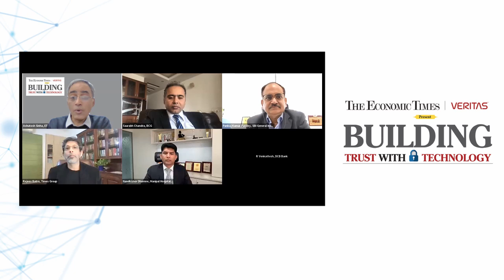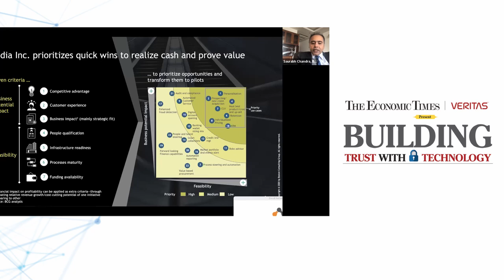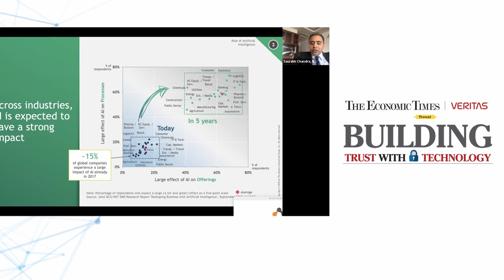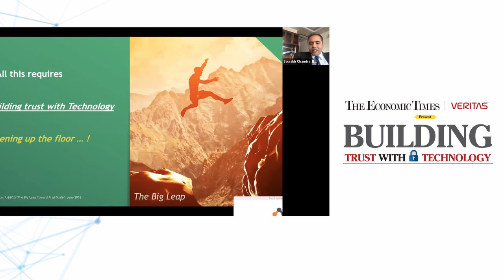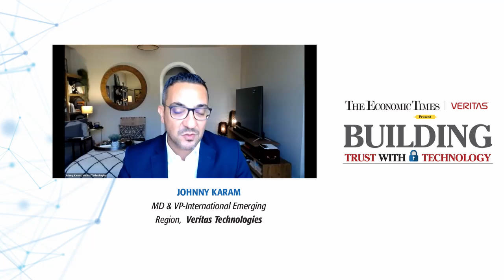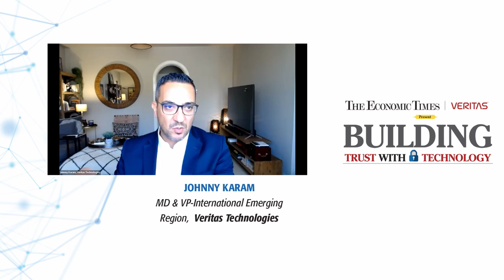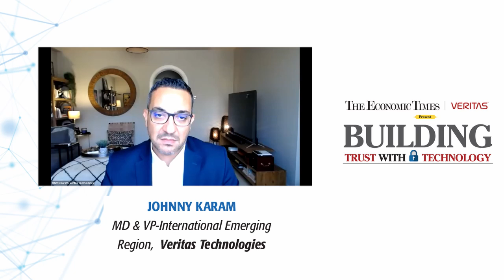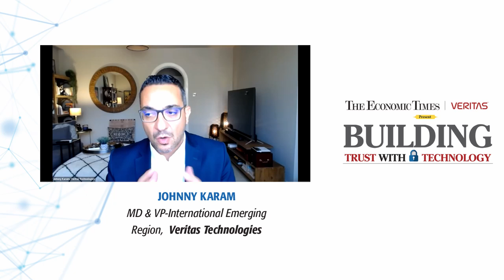Building trust with Technology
The Economic Times and Veritas
Present

Panellists
Saurabh Chandra, Managing Director, BCG
R. Venkattesh, President & Head of Technology, Operations, Human Resources & CIO, DCB Bank Limited
Nandkishor Dhomne, CIO, Manipal Hospitals
R Srinivas, General Manager - IT Infrastructure & Security, Himalaya Wellness Company
Pankaj Kumar Pandey, Head-IT, SBI General Insurance
Rajeev Batra, CIO, The Times Group
Johnny Karam, Managing Director & VP-International Emerging Region, Veritas Technologies
MODERATOR
Ashutosh Sinha, Senior Editor, The Economic Times